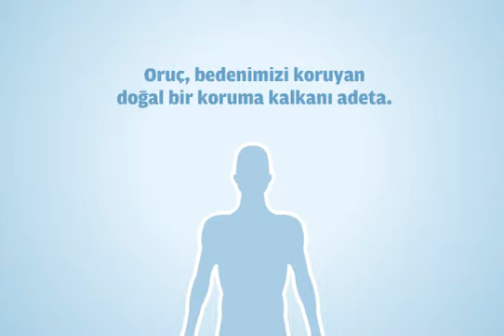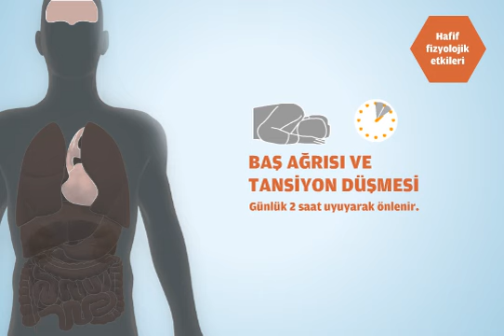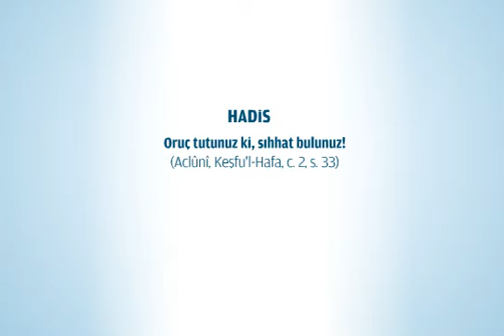Orucun vücudumuza yararları ve hafif fizyoljik etkilerini nasıl engelleriz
Oruç, bedenimizi koruyan doğal bir koruma kalkanı adeta. Oruçlu iken organlarımız kendini yeniliyor, bel ağrısı, kalp ve damar hastalıkları gibi birçok rahatsızlıkla savaşıyor. "Bilseniz oruç tutmanız, sizin için daha hayırlıdır." ayeti kerimesi de bu durumu açıkça göstermiyor mu?

Haber: Zeynep Kaçmaz      İnfografik: Abdulkerim Keskin
Danışmanlar: Hacettepe Üniversitesi Tıp Fakültesi Histoloji ve Embriyoloji Anabilim Dalı Üyesi Prof. Dr. Alparslan Özyazıcı; Fatih Üniversitesi Tıp Fakültesi Hastanesi Gastroenteroloji Uzmanı Doç. Dr. Aytaç Atamer